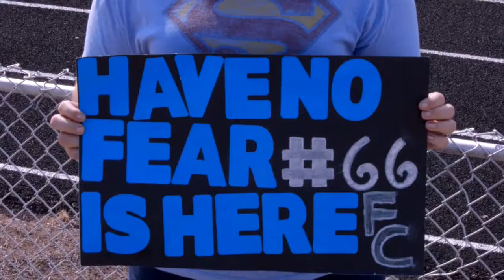FC Freshman at Seymour 2017